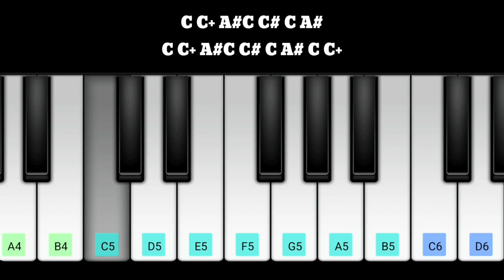JAILER Varman BGM Piano Notes | Superstar Rajinikanth | Vinayakan | Anirudh Ravichander | Nelson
varman jailer bgm,varman playlist,varma bgm,varma dance,verma playlist jailer,varma song,varman,

varman jailer bgm,varman playlist,varman,varman bgm,varman song,varman jailer dance,varman jailer,varman playlist jailer,

varman bgm,varman bgm jailer,varman bgm ringtone,varman bgm download,varman bgm jailer download,varman bgm ringtone download,

vinayakan dance in jailer,vinayakan interview latest,vinayakan,vinayakan jailer,vinayakan interview,vinayakan live,vinayakan mass scene,vinayakan dance,vinayakan jailer scene,